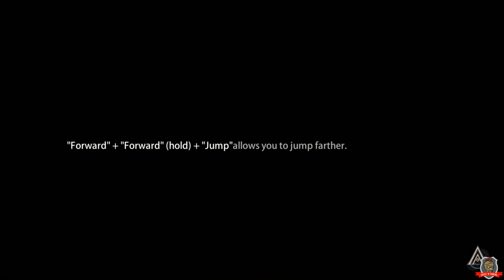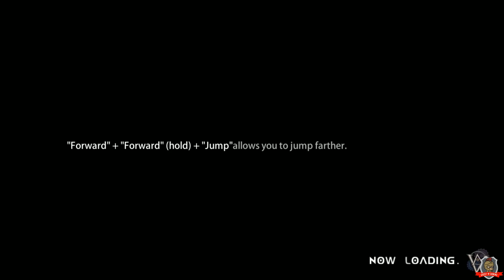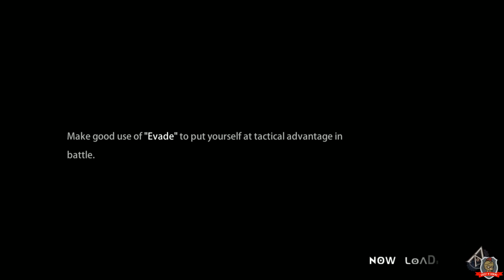Heroine Anthem Zero 2 -Scars of Memories- | Gameplay 31 Hex Section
En este vídeo: Hex Section
Descripción juego: un fantástico rpg anime que tenia en el tintero
Nombre: Heroine Anthem Zero 2 Scars of Memories
Compañia: WindThunder Studio/Skywalker HK
Año: 2019
Lenguajes: multi
Tipo de Juego: 2d rpg anime acciónTwitch Channel: